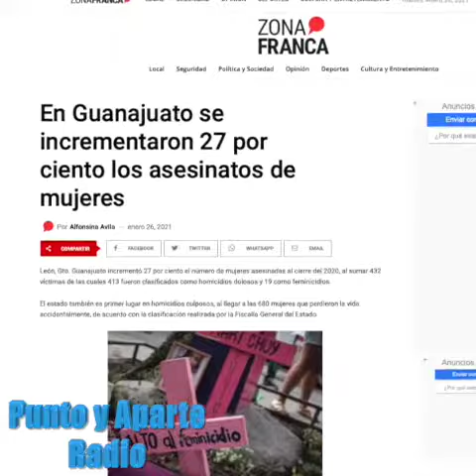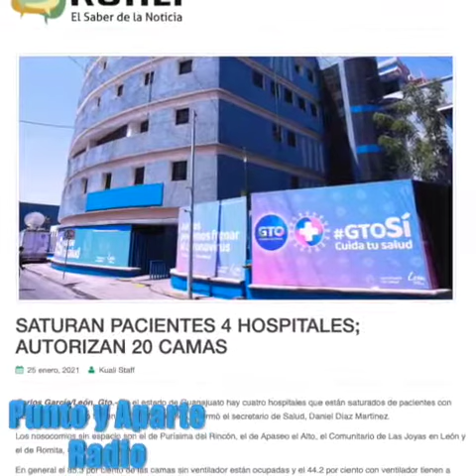🛑👋😀Las 8+ DE Gto. 👉 MARTES 26 ENERO 2021✅Periódicos y Portales del Estado⏰¡EN MENOS DE 2 MINUTOS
🛑👋😀Las 8+ DE Gto.